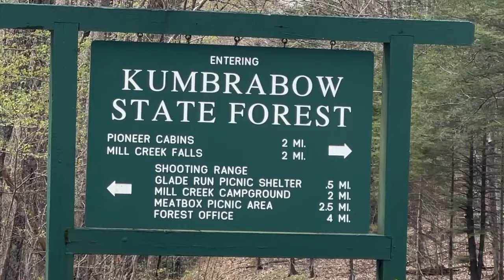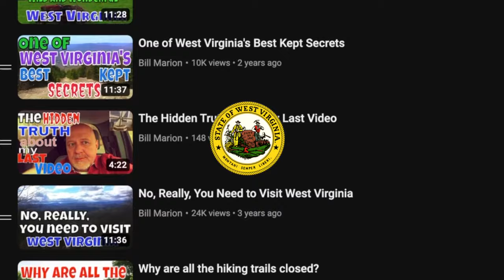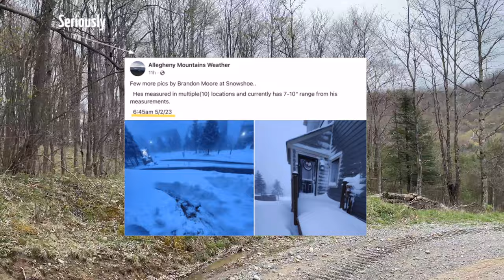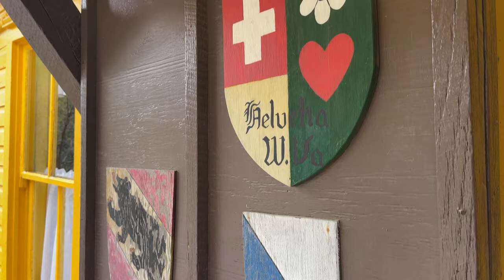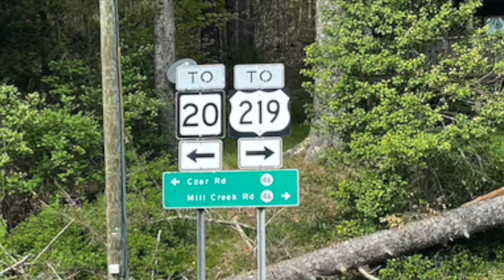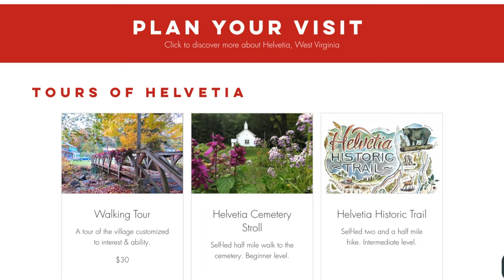Helvetia: An Amazing West Virginia Treasure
In West Virginia, in high valley of the Allegheny Mountains you’ll find Helvetia, West Virginia. Helvetia, West Virginia. It’s a small village that was settled by Swiss and German immigrates in 1869. It’s located in Randolph County West Virginia. It’s isolated and remote, and yet people from all of the world visit Helvetia. In this video, we land in Helvetia West Virginia by complete accident. We had an amazing meal, and we’re taking you with us! We begin at West Virginia’s Highest State forest, Kumbrabow.
Become a channel member for some amazing perks!
Connect with A Nose For Life!

Chapters
00:00 Rich Mountain West Virginia
01:43 Kumbrabow Overlooks?
02:44 Finding The Story
04:08 Helvetia, West Virginia
05:19 Helvetia Hutte